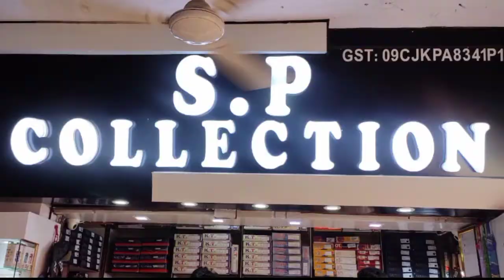डीसीएम ने ओवरलोड वाहन में मारी टक्कर दो की हुई मौत थाना शिकोहाबाद प्रतापपुर चौराहे की है घटना